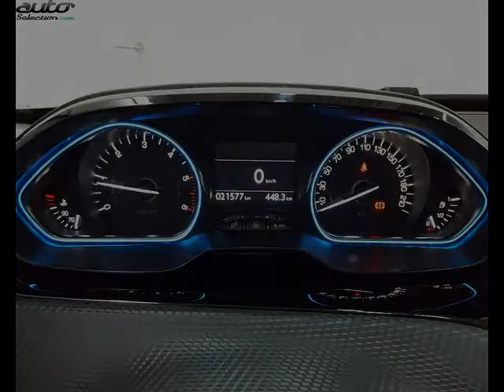Peugeot 2008 occasion visible à Albertville présentée par Peugeot albertville